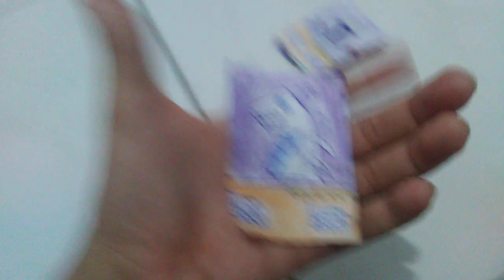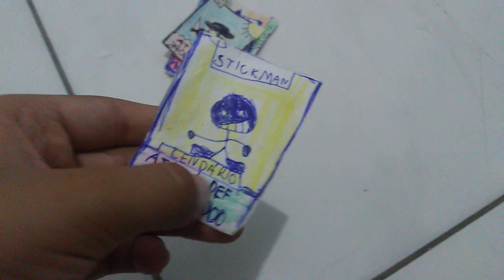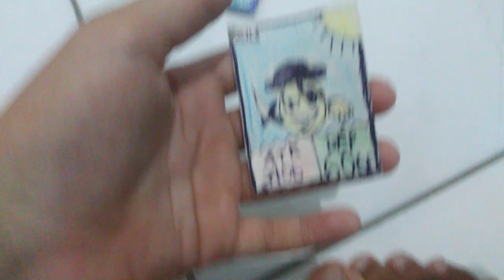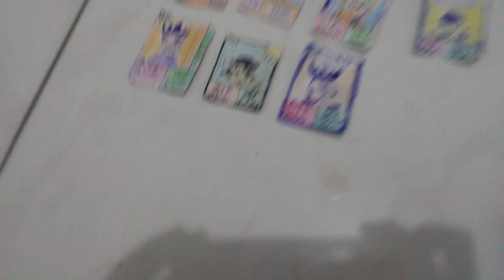Mostrando minha coleção de CARDS caseiros.